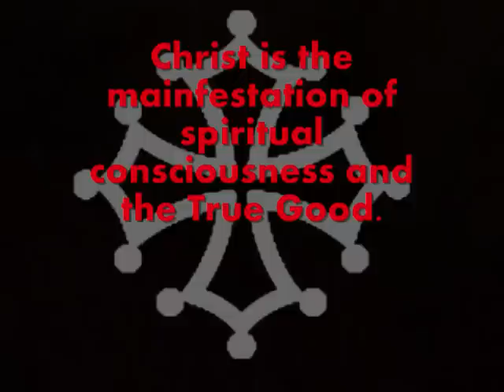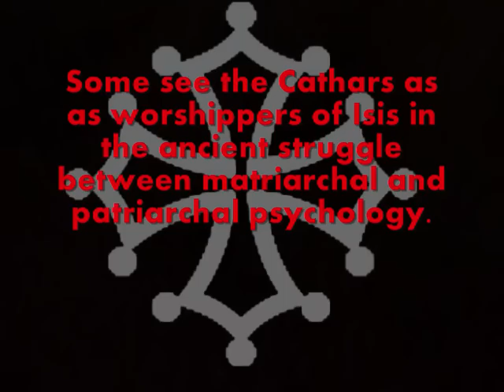Cathar Beliefs: Don't Fear the Reaper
Cathars saw matter as intrinsically evil, they denied that Jesus could become incarnate and still be the son of God. Cathars vehemently repudiated the significance of the Crucifixion and the Cross. Some trace Catharism to Persia and some see it as an extension of Isis worship.